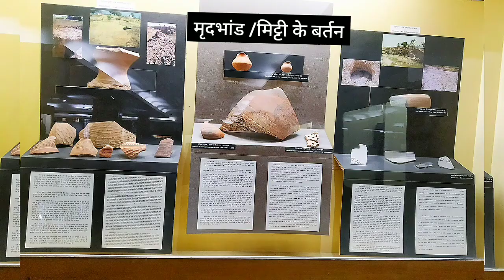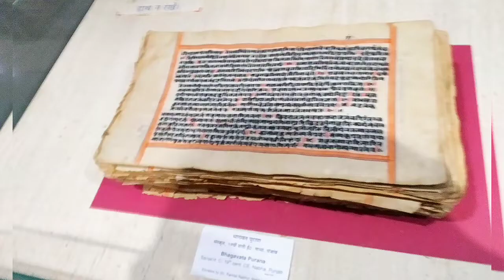ब्रहम सरोवर व श्री कृष्ण संग्रहालय कुरुक्षेत्र। श्री कृष्ण की झांकियां। प्राचीन कलाकृतियां।।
ब्रह्म सरोवर
श्री कृष्ण व भीष्म पितामह की झांकियां
प्राचीन इतिहास के स्रोत
वैदिक सभ्यता हिंदी भाषा में । vedic kaal in hindi
वैदिक काल ।प्राचीन भारत का इतिहास । आर्यों की सभ्यता।   ऋग्वेद यजुर्वेद सामवेद अथर्ववेद हिंदी भाषा में।
घाटी सभ्यता ।। प्राचीन भारत का इतिहास।।